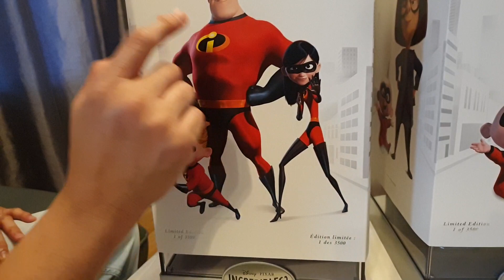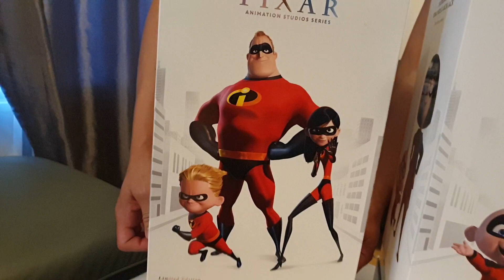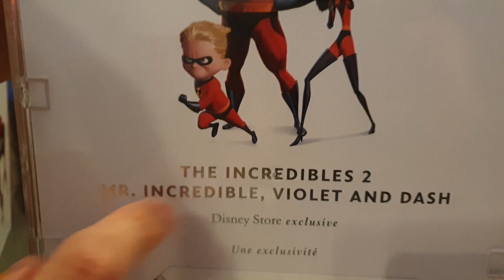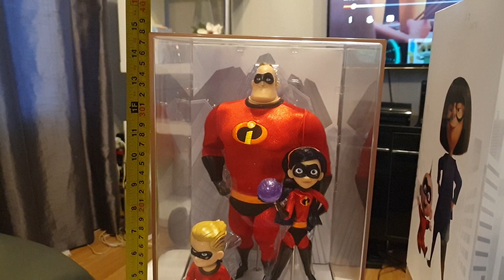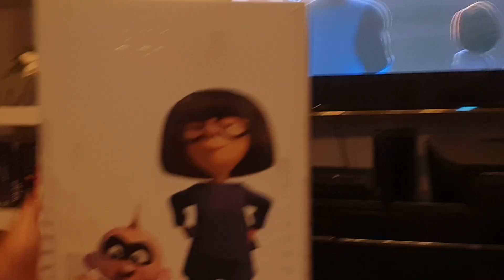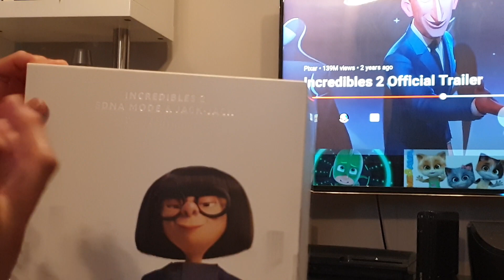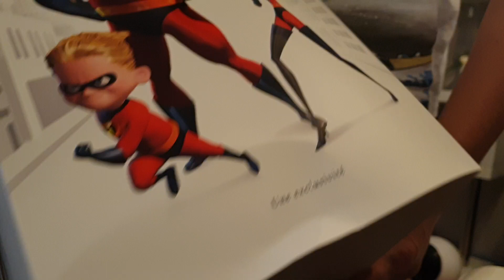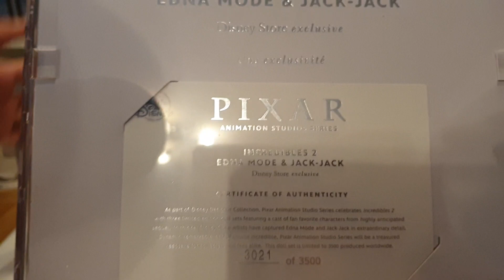The Incredibles 2 Disney Pixar Limited Edition Doll / Figures review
Mr.Incrediblesfigure#
Violettheincrediblesfigure#
Dashtheincrediblesfigure